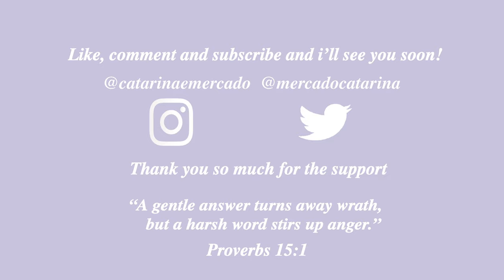STORYTIME How I Met Troian Bellisario! | Catarina Mercado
Hiiiii I hope you have enjoyed this storytime of when I met Troian! Let me know if you want to see more storytimes! Have a blessed week! Don’t forget to be the best person you can be and to love on people. Thank you all for the support see you all sooon! byeeee

God Bless ❤️

The 3 CSI IG @the3csi